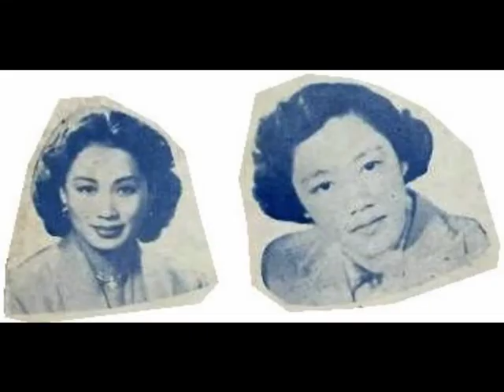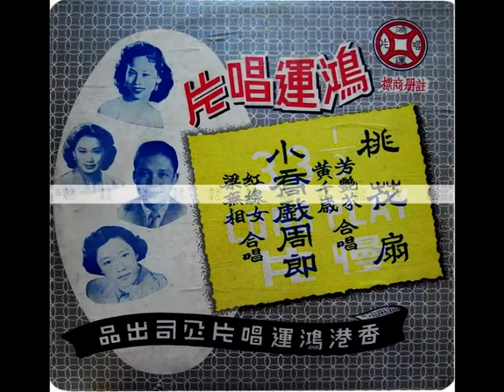紅線女、梁無相《小喬戲周郎》，1955年香艷粵曲。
◎香港（Hong Kong）『麗聲唱片有限公司』代理，金錢商標『鴻運唱片（Good Luck Record）』最新粵曲唱片，林國楷 錄音（recorded by Mr. Lam Kwok Kai）；尹自重 音樂領導（music band led by Mr. Wan Chi Chung Baby）：
（壹）黃千歲、芳艷芬《桃花扇》，二張；
（貳）廖志偉、伍木蘭《鴻運當頭》，二張；
（叁）天涯（劉百樂）、新白雪仙（陳慧玲）《二世祖拉車被辱》，二張；
（肆）何鴻略、鄭幗寶《小白菜》，二張；
（伍）新何非凡（黎文所）、新芳艷芬（李寶瑩）《夜盜紅綃》，二張；
（陸）羅劍郎、羅麗娟《蠻女催妝嫁玉郎》，二張；
（柒）梁無相、紅線女《小喬戲周郎》，二張；
（捌）音樂片《一枝梅》、《餓馬搖鈴》，一張。

◎中華民國四十四年，香港（Hong Kong）『鴻運唱片公司（Good Luck Record Company）』出品，「金錢嘜」兩張留聲唱片（two gramophone records），編號：CL307，香艷粵曲《小喬戲周郎》，「曲帝」胡文森撰曲；林國楷錄音；紅線女、梁無相合唱。

（1）紅線女 飾演 小喬（小橋）；
（2）梁無相 反串飾演 周瑜。

其一（first verse, side A of disc one, CL307 A）：
（花旦唱小曲《隨風而逝》）小周郎原是風流自賞，佢為國憂傷，懊喪縐眉，怪形百狀，我為助佢壯心，激將有方。裝成嬲怒，我行進繡房。
（小生唱小曲《梳妝臺》）妻妳柳眼帶怒光，好似恨愛郎，春宵苦短，是否怯露寒？等我同妳加衣，卿呀，妳坐床上，紗窗輕掩隔，為減雨露寒。
（花旦唱長句二簧）眼見郎面冷如霜，翡翠衾寒憐錦帳，春光何事，冷暖無常，縱為我披上熊裘，我未必心如挾纊。
（小生唱長句二簧）莫怪我辜負好時光，我不是風流，嗟無心想，衹為我有疑難未決，才使我舉動失常。

其二（second verse, side B of disc one, CL307 B）：
（小生唱二簧）因為曹賊兵投，尚未決言和，抑或抵抗。
（花旦唱小曲《百花歌》）有約它邦共西方，兩家訂交須聯防，又有劉備嘅軍師諸葛亮，妙計神算不怕敵勢強。
（小生唱尋針）講到異邦劉漢，僅稱蕞爾小邦，不安！不安！雙方都兵老，又欠名將，不及曹氏勢強！
（花旦唱南音）執戈抗戰！您既無方，城下乞盟，猶有望呀！將軍無勇，難怪您怯上沙場，都督係蓋世英名，何惜一朝喪！
（小生唱南音）教我赧顏降敵，真係太不當！謀事主和，我又怕聲威喪！

其三（third verse, side A of disc two, CL307 C）：
（小生唱南音）若然主戰，又怕弱不強，我已力盡呀，計窮。
（小生唱二簧）難道妳有天開嘅妙想？
（花旦唱古芙蓉）我有退兵之方，包令您心歡暢！
（小生唱花古芙蓉）有何妙計？我問句妻房。
（花旦唱反線中板）聞道國賊曹操，佢不獨稱雄天下，而且仲色膽猖狂，為愛大小二喬，至有兵伐江東，無非欲想完成佢嘅慾望呀。一躲『銅雀臺』，準備將二喬深鎖，更不惜動用百萬師干。

其四（fourth verse, side B of disc two, CL307 D）：
（小生唱反線中板）曹賊蹤囂張，明知道妳是我妻房，未必如斯乖妄，空穴惹來風呀！其來何自？我又再問呀，紅粧。
（小生唱滾花）妻呀，是否出自謠傳？抑話係無憑嘅幻想？
（花旦唱三腳櫈）嗰個孔明講機密，書拜上周郎，佢話曹賊最荒淫，更絕無道義講嘅，《『銅雀臺』賦》內，有兩句說話係最荒唐！
（花旦念白）佢話：「攬二喬於東南兮，樂朝夕之與共往。」
（花旦唱滾花）君呀，您若想退百萬曹兵，就一定要把妻房獻上㗎！
（小生唱沉花下句）哎吔！（very shocked!）哎吔吔！真係氣煞周郎呀！
（小生唱快點）曹賊欺人，心昧喪！居然侮辱我妻房，是可忍時，非好漢，衝冠一怒似瘋狂。
（小生唱滾花）可怒啦！馬上請命吳候，誓死向曹兵抵抗！
（衝下介）
（花旦唱花下句）此際，小喬一席話，激成熱血惱周郎。